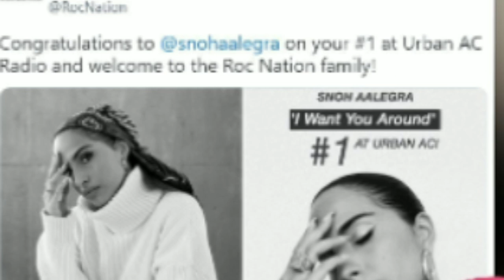Jay-z Argues With Rihanna Over Beyonce' Top Hip Hop albums, Snoh is Down with The Roc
All news is alleged until confirmed or confessed